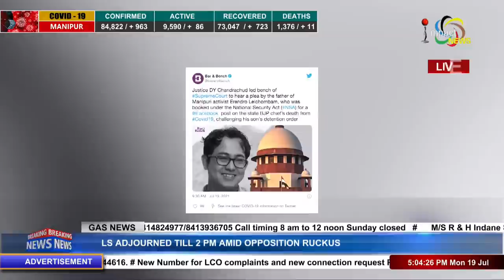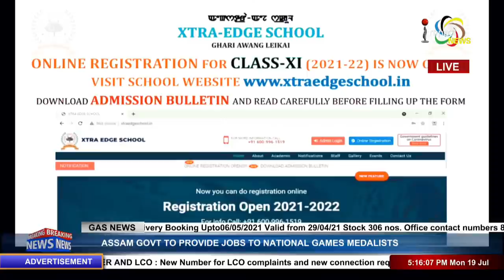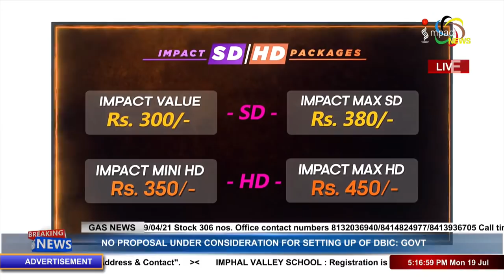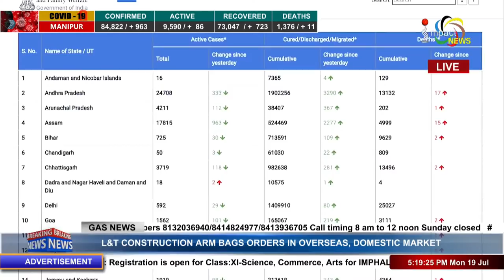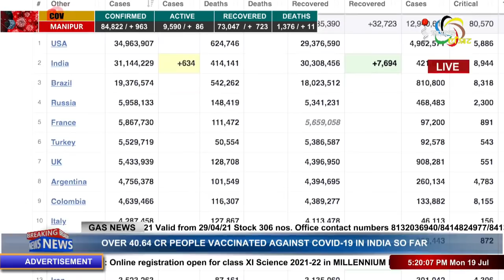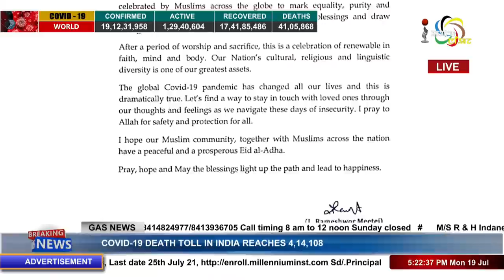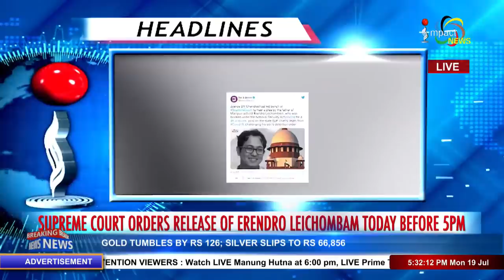Impact News Manipuri 5pm 19JULY 2021